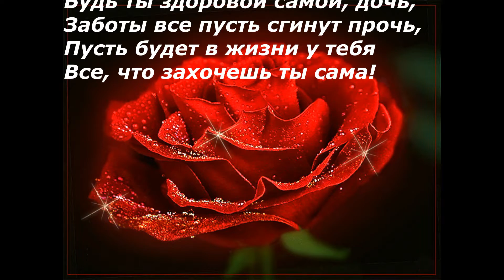С Юбилеем Sabina 15!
На канале Люди и блоги - свой взгляд на текущие события,  свои предложения, мнения, комментарий. Политика канала-  Мир на всей планете и   прогресс человечества.!